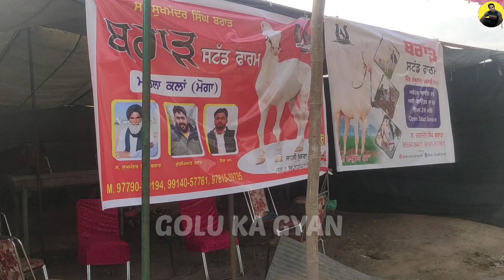😱इतना सुंदर और strong घोड़ा लोग देखने के लिए बहुत दूर दूर से आए 😱 horse| stallion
golu ka gyan

vlog video

vlog

Shehr Main Dihat video

Marwari horse

Nukra horse

stallion

Sindhi horse

kathiyawadi horse

Punjabi Nukra horse

for sale

jagraon horse Mandi

horse

horse dance

golukagyan

horse dance